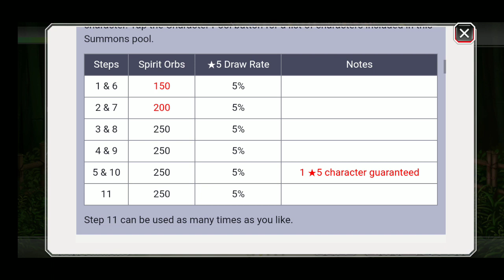Bleach Brave Souls(ไทย)​ กาชาสาวๆ ตัวไหนหน้าได้น่าโดนมั้งนะ?